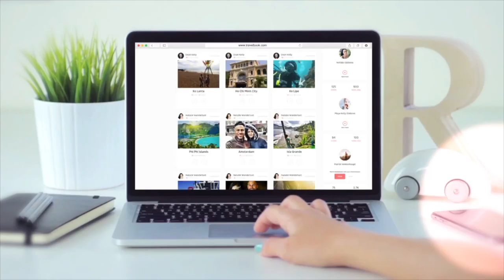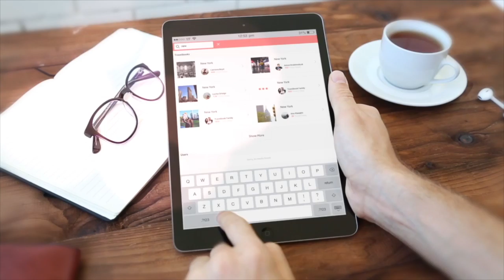MAYA’S 2ND BIRTHDAY • PHI PHI ISLANDS TRIP — OUR FAMILY TRAVELBOOK ♥ Place to Visit in Thailand 2018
●▬▬▬▬▬▬ Travelbook Family ▬▬▬▬▬▬▬●

●▬▬▬▬▬▬▬ TRAVELBOOOK ▬▬▬▬▬▬▬●

♡ KEEP EXPLORING!

●▬▬▬▬▬▬▬ Social Media ▬▬▬▬▬▬▬▬▬●

KOH PHI PHI — THAILAND VLOG ♡ FAMILY TRAVELBOOK ♥ Travel Guide, What to do & Recommendations in 2018

●▬▬▬▬▬▬▬ Experiences ▬▬▬▬▬▬▬▬▬●

TOP PLACES & EXPERIENCES ➥ TRAVELBOOK.COM

EXPLORE PHI PHI ISLANDS - THAILAND

The islands are:

• Ko Phi Phi Don, island and the largest. You won't believe the quantity of development, this place has gotten, which is almost entirely limited to the sandbar separating two of the most beaches of the island.

• Bida Nok and Bida Nai, two small limestone karsts to the south of Phi Phi Leh.
The majority of the growth of Phi Phi Don is located in or around Ton Sai village, which will be on the low, sandy isthmus that joins both scenic spurs that comprise the remainder of the island.

Diving
• Garang Heng Garang Heng is a small reef east of Phi Phi Le. It offers reef with soft corals, anemones and prosperity of sharks.

• Wang Long This site is recommended for experienced divers and is famous for its cave systems. The sea tube to the rock face in 2 areas and open out into a bigger cave where surfacing is possible.

• King Cruiser Wreck A popular website off Ko Phi Phi and Phuket is King Cruiser which assert remnants of a passenger boat which sunk in 1997 after it struck the Anemone reef.

• Shark Point Phuket Another underwater reef very near Anemone reef and frequently dived with Anemone Reef and King Cruiser Wreck within a 3 dives package from Koh Phi Phi.

• Hin Dot These pinnacles are located to the south of Phi Phi Don. The formation has coral shelves for mining upon your ascent and falls to a depth of 30 metres. Nurse sharks can be found here.

• Loh Samah Bay The bay is a favorite for night-time divers. It's a sandy bottom with oysters and clams and stains of brain coral for nocturnal sea creatures to hide amongst.

• Ko Bida Nok leopard sharks, turtles and moray eels, this island is marine life such as: Apart from a wealth of coral. This island is popular with sailors.

• Ko Bida Nai up from Bida Nok is Bida Nai. It is a fantastic spot for diving with likelihood of tip reef sharks.

The biggest of which breaks the surface appearing as a rock outcropping that is bare.

Excellent snorkelling is offered by its depth. Its hard and soft coral provide shelter for a variety of coral fish. Crabs, lobsters, angelfish, groupers, snappers and surgeon fish will also be residents of the area.

The cat of Khun Nod

• Just Noodles Pad Thai - Little shack at the end of the lane between Irish Bar and Harmony Travel. Run alone with a friendly woman, and functions only pad Thai, with rice noodles, glass noodles, yellow noodles.

• The Pirate's House - Great Western and Indian food, but the Thai food isn't the best. A bit pricey but clean and pleasant. Don't go during dinner times food will take up to an hour. Be careful once you take a chair, it is quite easy to hurt your knees.

• Tuk's BBQ - Situated next it is a street vendor offering a BBQ, with items costing 30 bahts.

• Pa-Noi Thai food - Situated in the center of Panmanee marketplace. It's difficult to miss it with comments and all rating on their wall. Price, yummy and clean Tong Yam.

FYI:
I just want to say,  the beautiful music you're listening is property and made with love by the following artists and music companies listed.

You can purchase on Google Play Music.

●▬ WHAT'S ON YOUR BUCKET LIST IN 2018?  ▬●